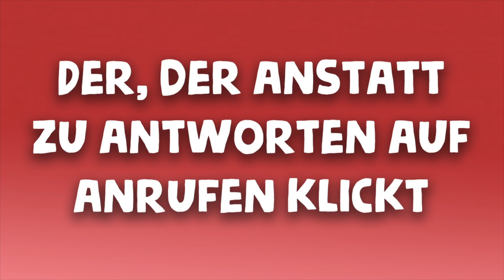10 Arten von WHATSAPP Nutzern